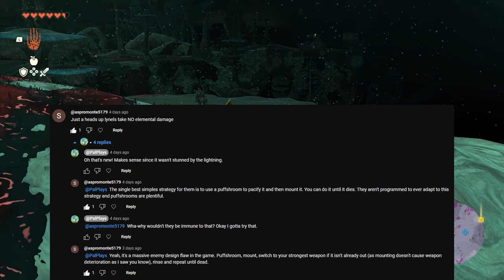"Maze's End" - Tears of the Kingdom #63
This first adventure was really fun!